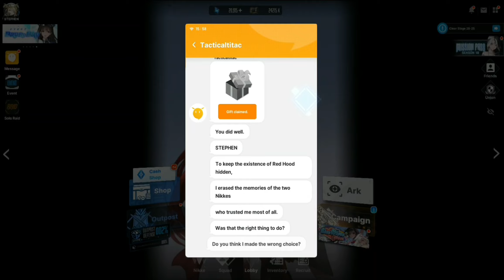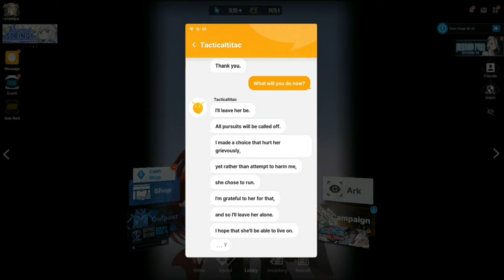INGRID KILLED HER FIRENDS!?!? | [Goddess Of Victory NIKKE]